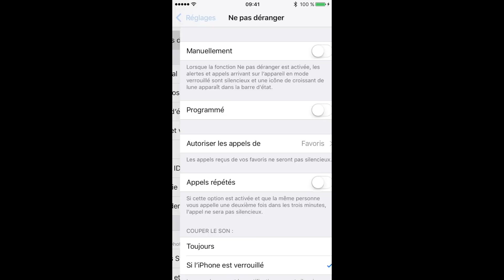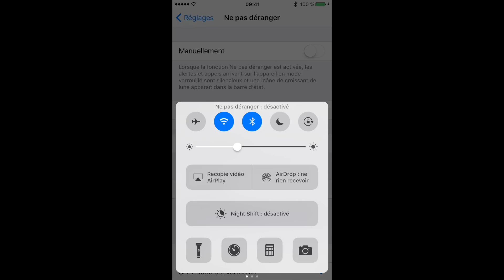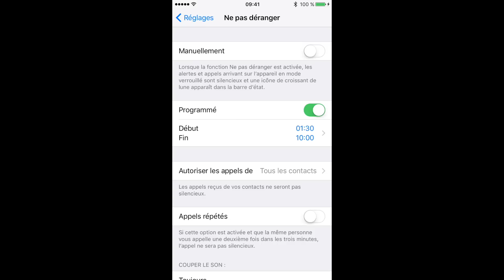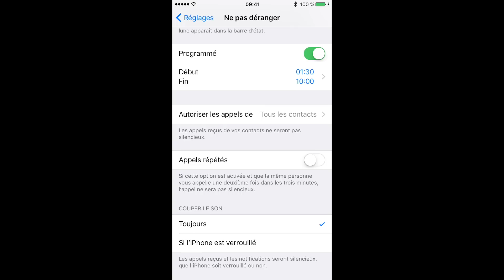BLOQUER DES NUMÉROS MASQUÉ, privé, inconnue sur iPhone (Harcèlement téléphonique) iOS 12 & Inférieur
Dans cette vidéo nous allons voir via la méthode de filtre comment empêcher les numéros masqués privée inconnu, de vous harceler